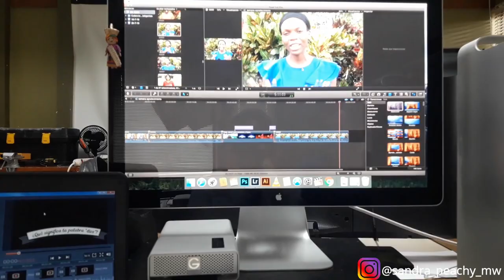BUSINESS LADY, GYM,SCHOOL LIFE AT EARTH UNIVERSITY | VLOG | MALAWIAN YOUTUBER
HEY Loves!
get to see a little into my school life and abit of how we produce jam for our business.